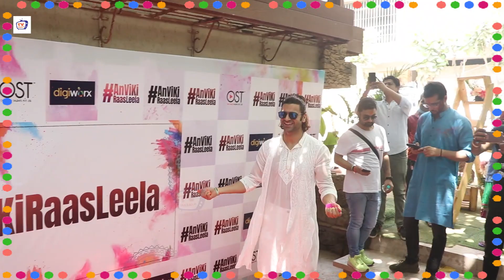Divyanka Tripathi Playing Holi With Husband Vivek Dahiya At Ankita Lokhande Holi Party 2022